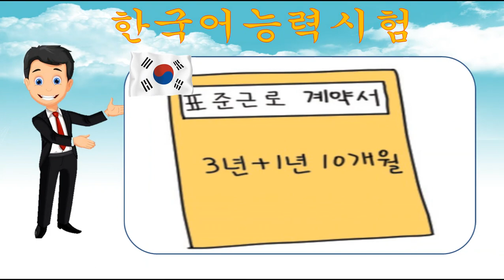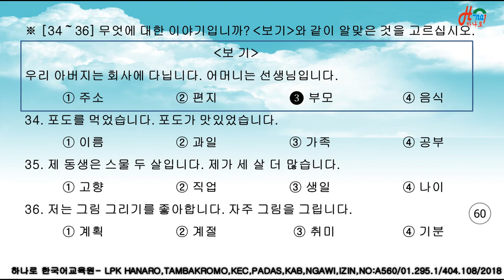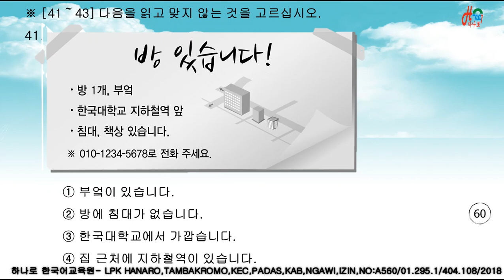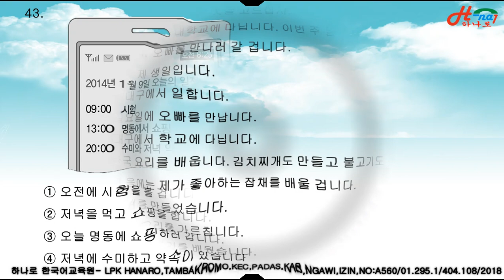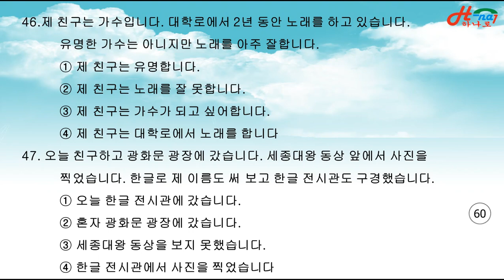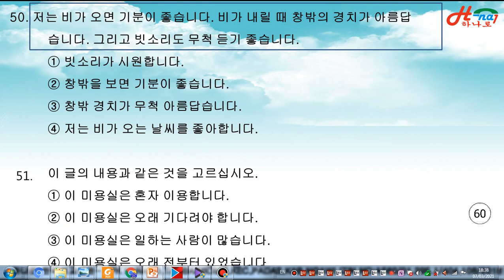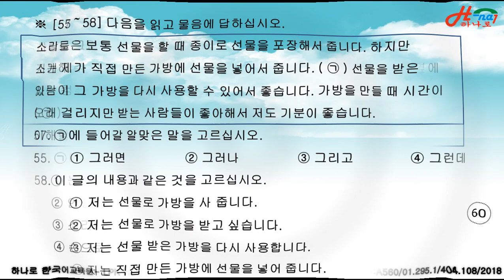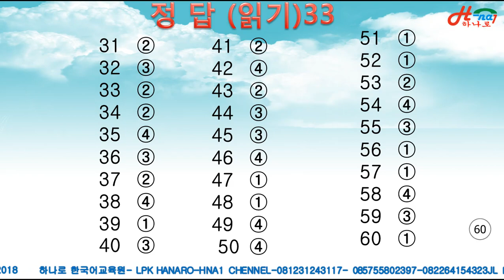EPS-TOPIK 읽기 2021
EPS-TOPIK 읽기 2021  Tryout 6. 33
Asalamualaiikum 안녕하세요 여러분들, EPS TOPIK  Sebelum mengikuti tes EPS Topik sebaiknya pahami trik menjawab soal ujian Latihan Soal Eps Topik
kamu bisa belajar bahasa korea secara mudah melalui online atau ofline